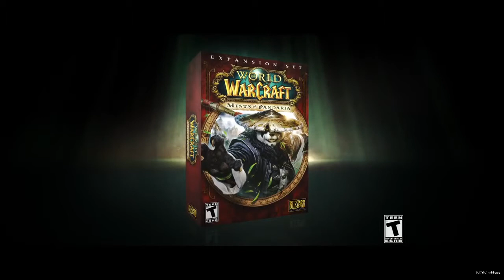World of Warcraft: Mists of Pandaria "Best Expansion" TV Commercial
See for yourself why PC World calls World of Warcraft: Mists of Pandaria the "Best Expansion Yet." Try it FREE at WOW Addons and Guides